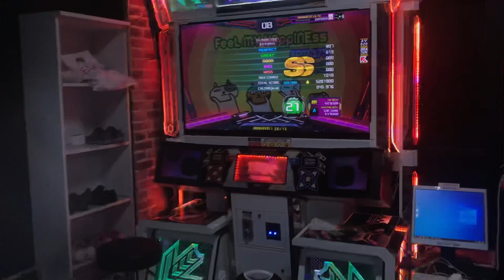[PIU XX] Feel My Happiness D21 SS play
펌프잇업 더블엑스
필 마이 해피니스 D21

주바위 최고의 오락실